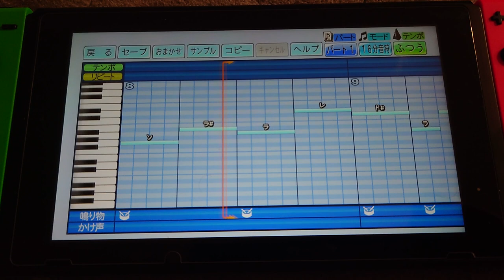【パワプロ2022】香川 梶原直景 応援歌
その太刀の一振り
未来を切り開く
讃岐護る侍
梶原直景